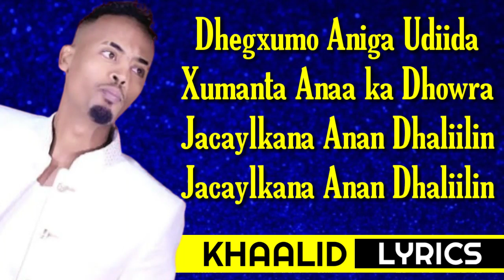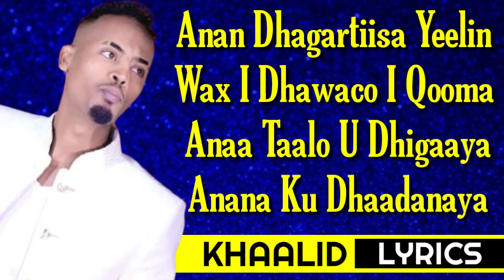Qamar Suugaani__Maan Daweeya 20201